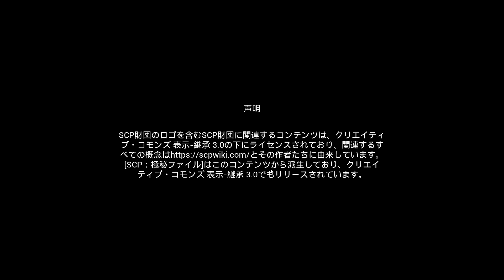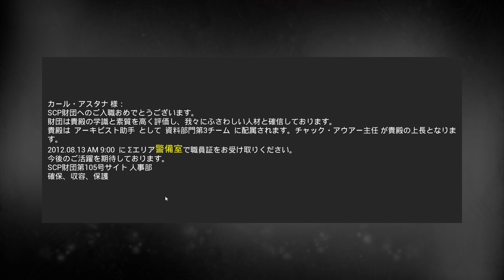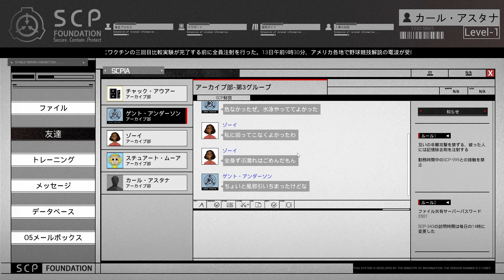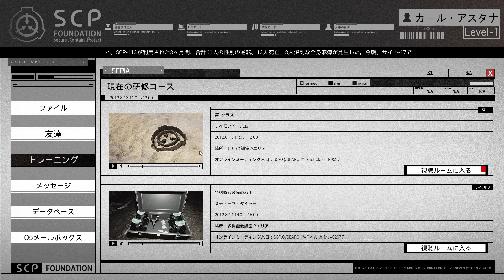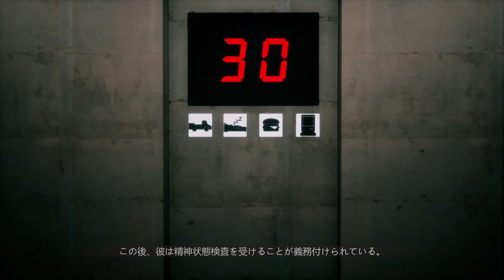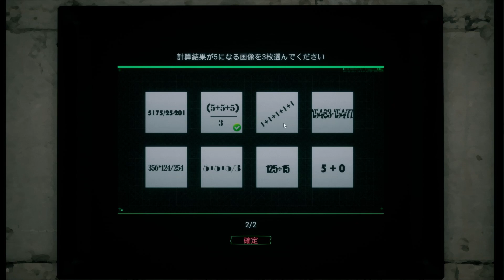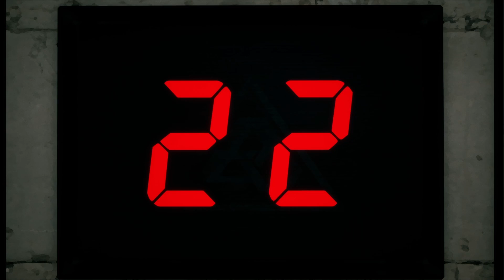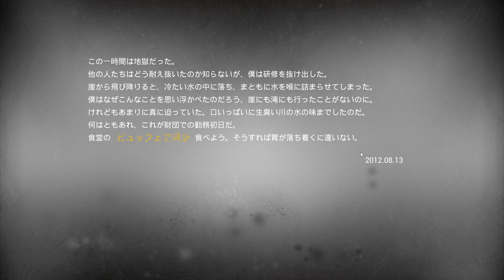【怪異】何も知らずにSCP財団へ入った男「SCP:Secret Files」配属1日目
どうして君は説明もよく聞かずに働こうと思ったのか。日本タイトル
【ＳＣＰ:極秘ファイル】

SCP財団の職員となったカールは資料整理の仕事の中、徐々に自分の現実が、常識がひっくり返っていることに気づいていく。SCPのアソートパック的な感じでいろいろなSCPの話に入り込みます。